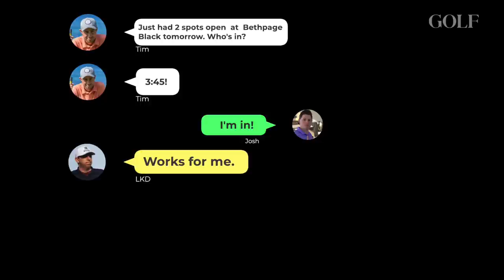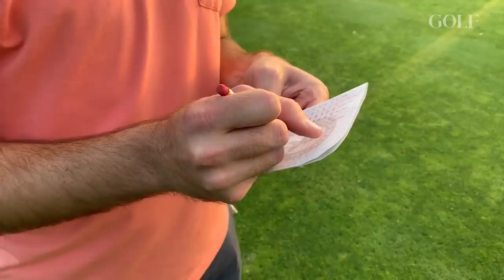How hard is Bethpage Black? 2 average golfers (and 1 scratch) play Bethpage's hardest U.S. Open hole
Luke Kerr-Dineen, Josh Berhow and Tim Reilly of GOLF.com set out to play one of golf's most difficult courses, Bethpage Black. The Black course has hosted the '02 and '09 U.S. Open, '19 PGA Championship and will host the '24 Ryder Cup.

Stick around for the group challenge on the brutally hard 15th hole...